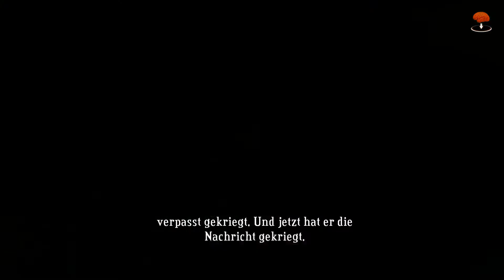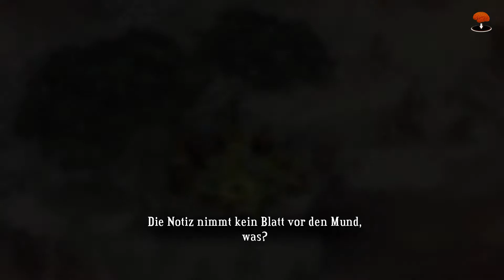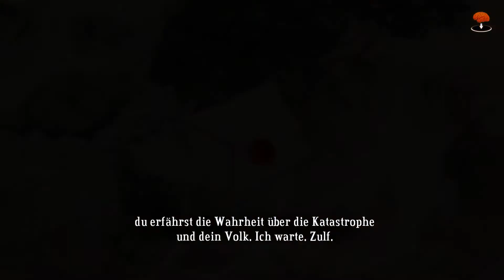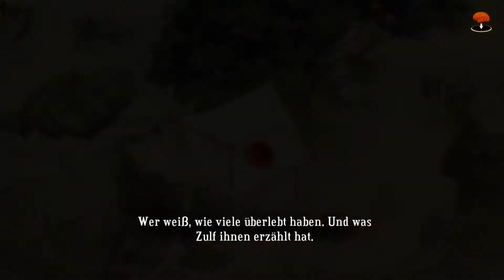Bastion #12 - Nachträglich kommentiert [Deutsch] [HD] [Let's Play]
Let's Play Bastion - Deutsch/German
«Bastion»
Ein Indie Action-Rollenspiel von Super Giant Games (2011)

Beschreibung:
Die Welt von Bastion wurde durch eine schwere Katastrophe, genannt die Calamity, in unzählige Teile zerbrochen. Man spielt den stummen Protagonisten 'The Kid', der sich auf die Suche nach den Fragmenten macht.